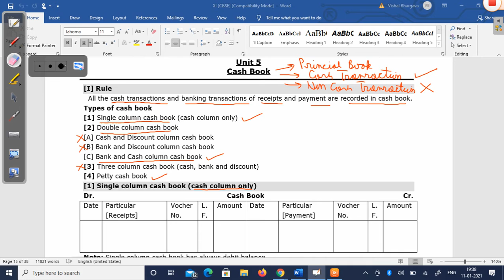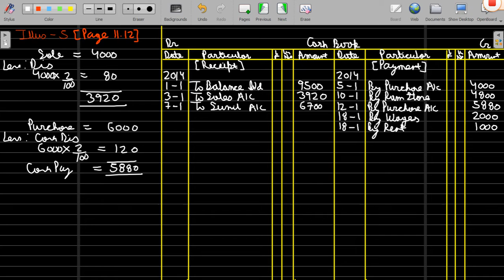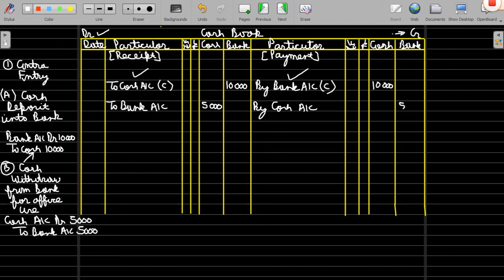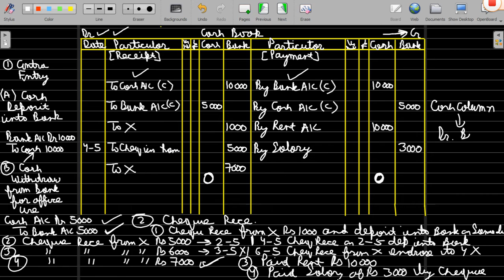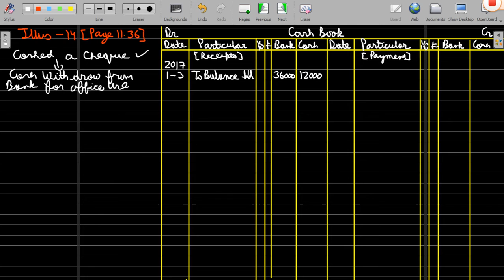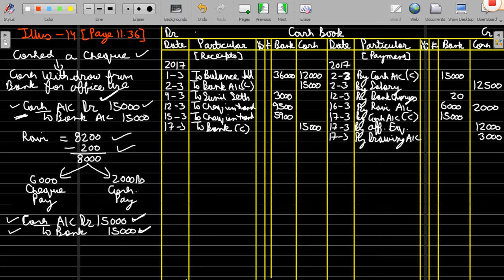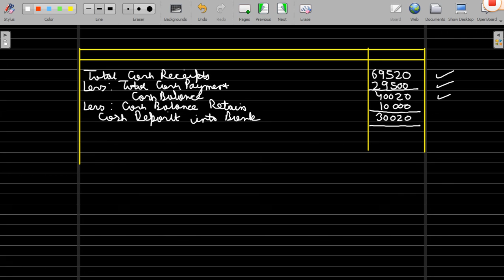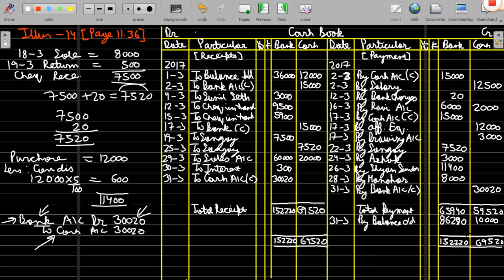CASH BOOK REVISION PART - 1